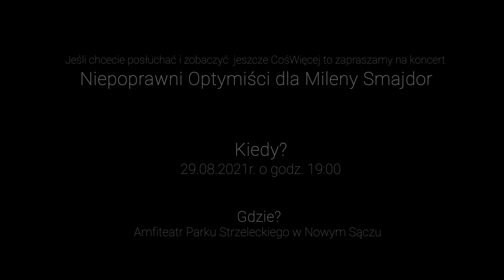ŚWIT | Męskie Granie COVER | RobimyCośWięcej 🚌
Zapraszamy na koncert „Niepoprawni Optymiści” dla Mileny Smajdor oraz do wsparcia zbiórki ▶️

W nagraniu teledysku wzięli udział wolontariusze Stowarzyszenia RobimyCośWięcej 🚌

„Świt”- Męskie Granie COVER
Nagrania: Drop Studio Krzysztof Zwoliński
Mix i mastering: Rafał Sztaba
Zdjęcia: Tomasz Wnuk, Sebastian Cebula
Montaż i reżyseria: Tomasz Wnuk
Choreografia: Klara Polańska, Karolina Górka

Zespół:

Perkusja: Emil Kiełbasa
Instrumenty klawiszowe: Sebastian Cebula
Gitara basowa: Jakub Gródek
Gitara elektryczna, gitara akustyczna: Krzysztof Zwoliński

Soliści:
Jadwiga Kondracka,
Marcin Adamek
Rafał Sztaba